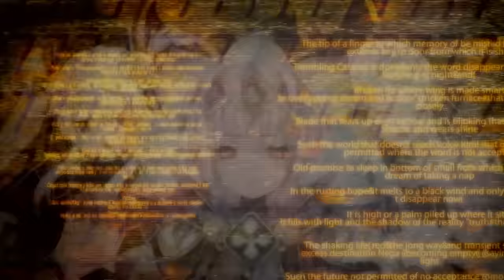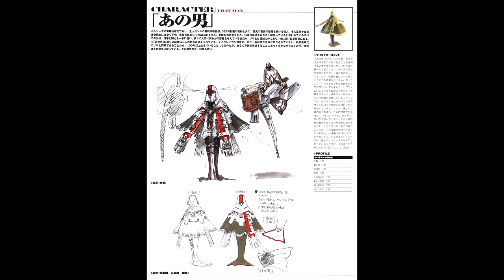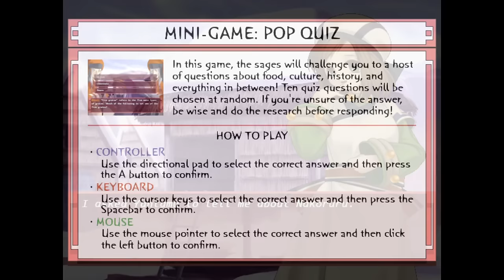Fighting Game Characters in Non Fighting Games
Where were you when Patrick Ewing got dunked on by Sub-Zero?

0:00 - Opening
3:50 - Ground Rules
5:28 - Project X Zone
13:13 - Capcom Characters
19:24 - Namco Characters
22:54 - Mortal Kombat Characters
27:40 - Virtua Fighter Characters
30:09 - Guilty Gear Characters
33:36 - The Cross Genre Crossover Queen
37:23 - Welcome Back to the Stage of History
37:53 - actually lets talk about dynasty warriors 1 real quick
38:27 - SNK Characters
43:28 - Grab Bag Lightning Round
44:47 - Closing